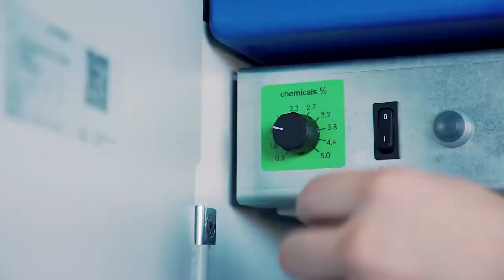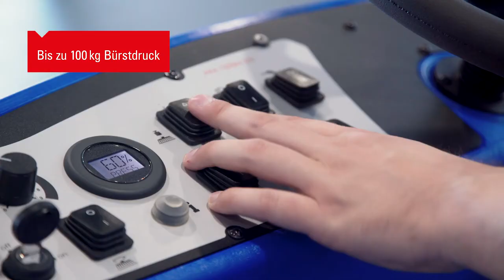ARA 100 BM 200 columbus deutsch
STARK.  DURCHDACHT.
STARK IN QUALITÄT, KOSTENEFFIZIENZ UND KOMFORT.

DURCHDACHT IN JEDEM DETAIL.
Die hochwertigen 200 Liter Aufsitz-Reinigungsautomaten mit starker Motorisierung, extrem langer Batterielaufzeit, hoher Flächenleistung und sagenhaften 20% Steigfähigkeit dank Allrad-Antrieb sind genau die Art Kraftmaschinen, die es für große Flächen braucht. Extrem robuste Bauweise bei zugleich hohem Benutzerkomfort und niedrigen Gesamtkosten – mit dieser unnachahmlichen Kombination präsentiert sich unsere 200l-Maschine als ideale Heavy Duty-Lösung für große Flächen! Ganz egal ob Industrie oder Parkhaus, Logistik, Mall oder kommunale Räume. Mit Scheibenbürsten oder auch mit Walzenbürsten ausgestattet erhältlich.